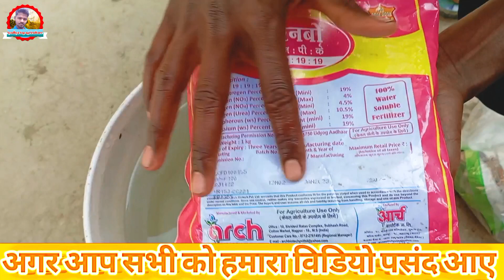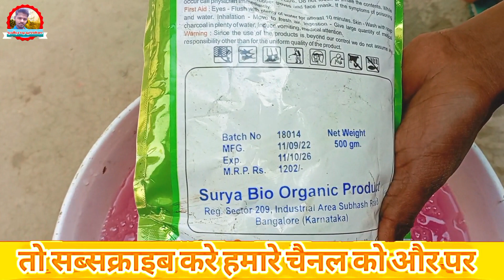गर्मी में फसलों के ग्रोथ के लिए चमत्कारी दवा || Tamatar ki kheti kaise karen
गर्मी में फसलों के ग्रोथ के लिए चमत्कारी दवा || Tamatar ki kheti kaise karen || ग्रोथ के लिए जादू है ये दवा

Ayodhya top agriculture || Ayodhyatopagriculture || Ayodhya top
Amarjeet top official || Amarjeet top official

स्वागत है आप सभी का हमारे YouTube Channel
Ayodhya top agriculture में|

अगर आप सभी को हमारा विडियो पसंद आये तो
विडियो को "लाईक" 👌करदें |
और हमारे चैनल पर नये आये है तो चैनल को
जिससे हमारी विडियो आप तक पहुँचती रहे|

हमसे जुड़े रहने के लिए नीचे दिए गए लिंक पर
क्लिक करें 👇👇👇

अगर आप सभी को खेती से रिलेटेड किसी भी प्रकार की
जानकारी चाहिए तो हमारे WhatsApp group से जुड़े

फसलों की ग्रोथ के लिये उर्वरक
स्प्रे के लिए यूरिया की मात्रा
स्प्रे के लिए यूरिया का घोल कैसे तैयार करें
फसल की ग्रोथ के लिए घर पर बनाये जैविक टॉनिक
फसलों के लिए तीन शानदार कॉन्बिनेशन
स्प्रे के लिए कितने पानी में कितना यूरिया
देसी दवाई खेतों के लिए
फसल ग्रोथ के उपाए
फसलों की जड़ विकास के लिये उर्वरक
घर में बनाए देसी खेतों के लिए दवाइयां
घर पर खेतों के लिए दवाइयां कैसे बनाएं
ज्यादा कल्लो के लिये दवा
फसलों में बोरोन के फायदे
खेती के लिए तीन शानदार स्प्रे
डेनचिगं करने का सही तरीका
पौधे का ग्रोथ का कैसे बढ़ाएं
पौधे का ग्रोथ में जादू का काम करेगी ये दवा